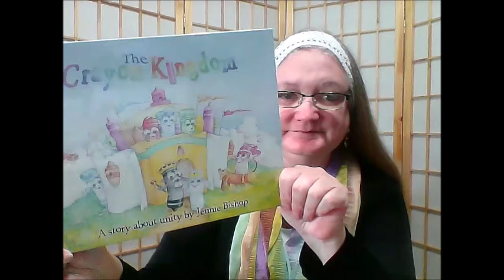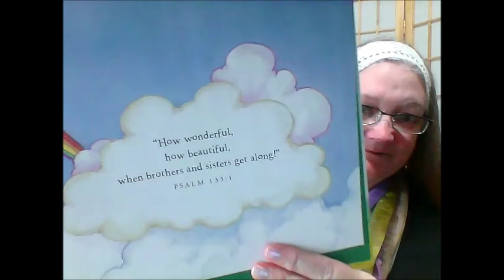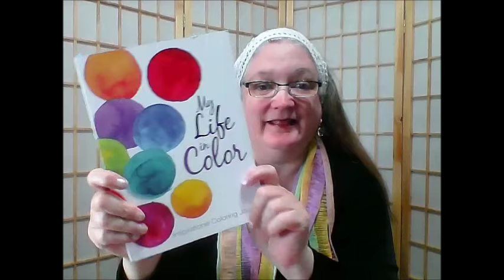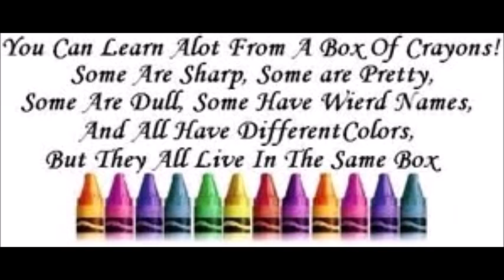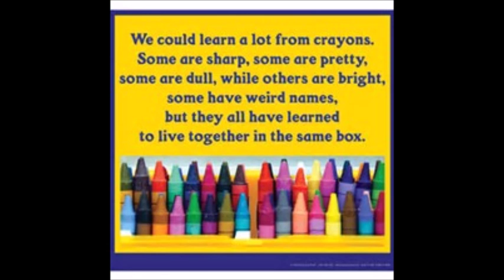Crayola Crayons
March 31st is National Crayon Day